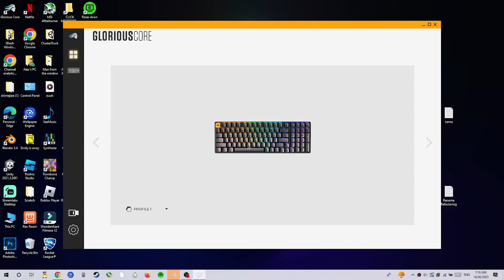Dad, im g@y